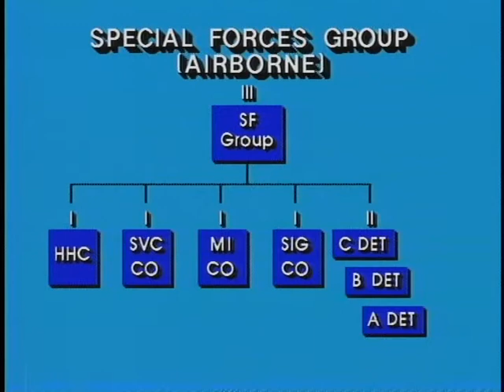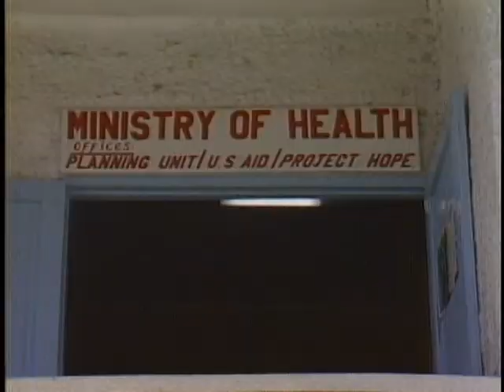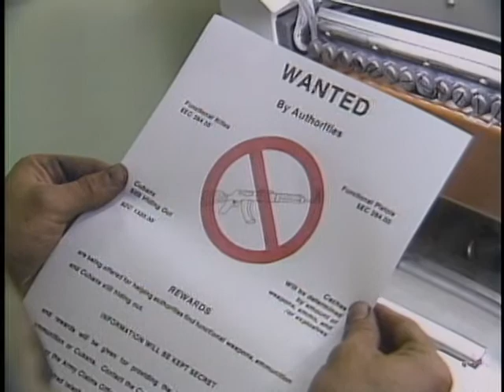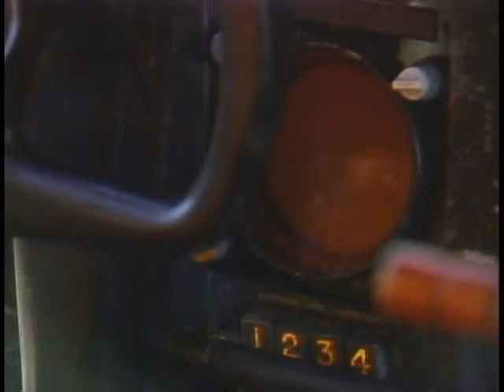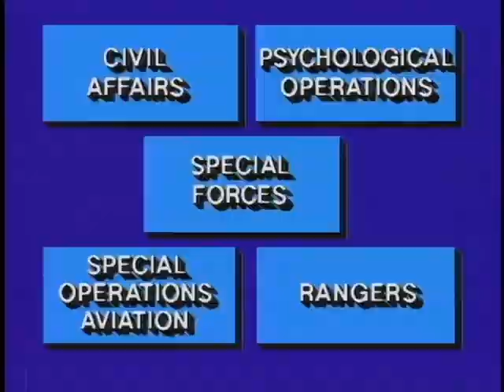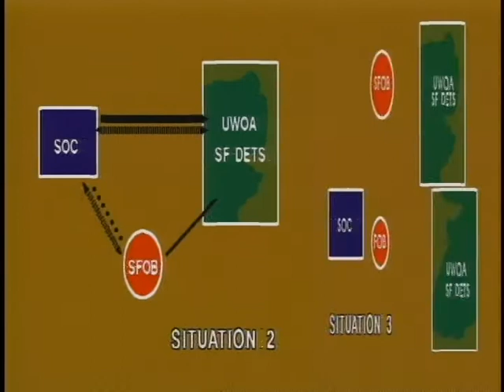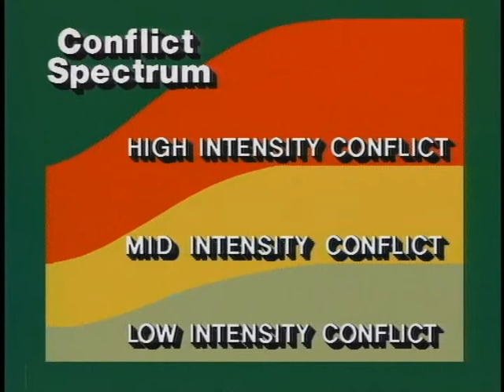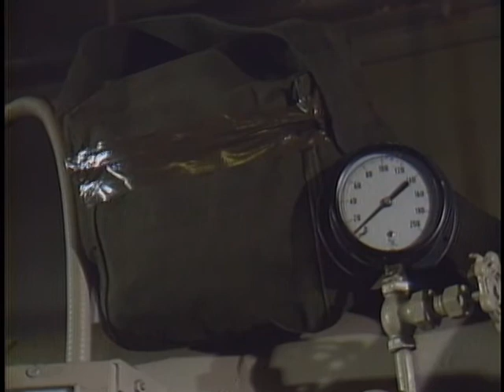Special Operations Forces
Special Operations Forces - National Archives and Records Administration 1984 - ARC Identifier 4524969 / Local Identifier 330-DVIC-701181 - Department of Defense. Office of the Secretary of Defense. (09/18/1947 - ).  Audience: Army Captain, Majors, 18 Series, 48 Series. Synopsis: The film tells the story of the special operations forces (SOF), and the special situations, for unconventional war, and a general war if the need arises because of today's world situations. The evolving nations with political and economic power struggles have created a constant stream of worldwide special situations and these are the missions of SOF: 1. Foreign internal defense 2. Unconventional warfare 3. Strategic and tactical reconnaissance 4. Strike 5. Strategic and tactical psychological operations (PSYOPS) 6. Civil administration 7. Rescue and evacuation 8. Collection security 9. Humanitarian operations 10. Terrorism counteraction 11. Civil affairs 12. Safeguarding of U.S. citizens abroad 13. Deception operations 14. Security assistance 15. Special Operations Aviation 16. Sabotage.